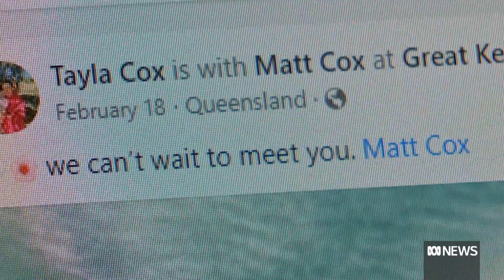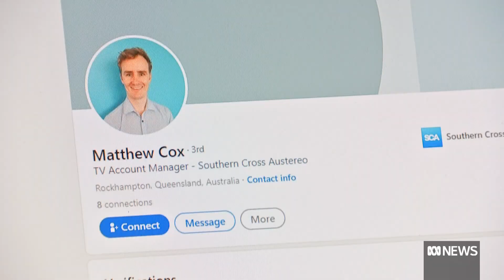Man charged with murder after mum, baby found dead in Rockhampton home | ABC News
Police have charged a 31-year-old man with two counts of murder after the bodies of a mother and baby were found inside a Rockhampton home.

The 30-year-old mother has been identified as local woman Tayla Cox.

Police said they went to a Bean Street home in Park Avenue for a welfare check just before 11am on Thursday, after a man attending Fortitude Valley police station in Brisbane allegedly reported there were two dead people there.

Police said they found a 30-year-old woman and an 11-week-old baby girl at the home. They were both dead.